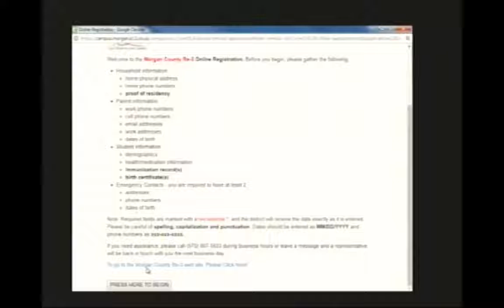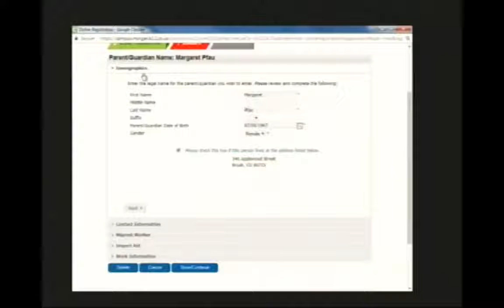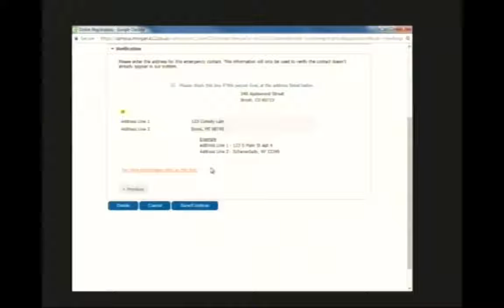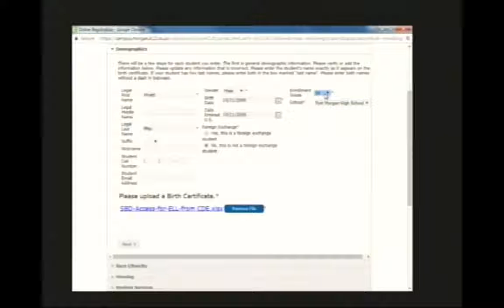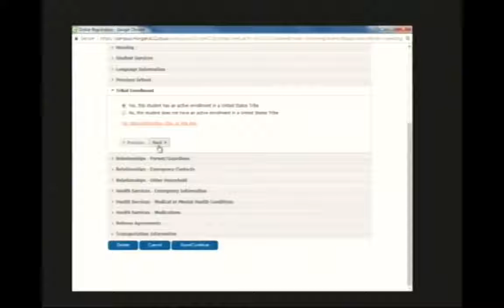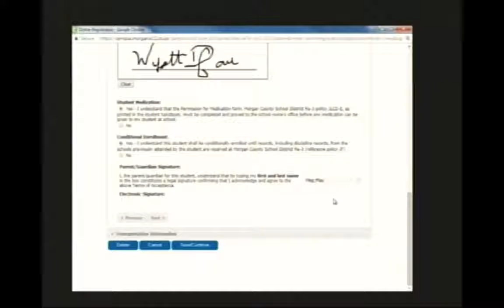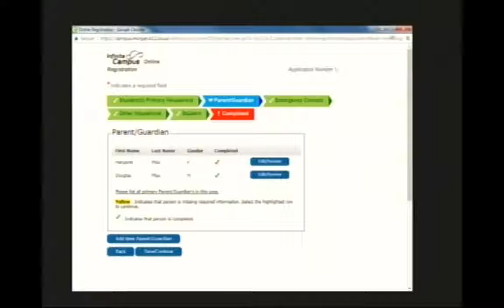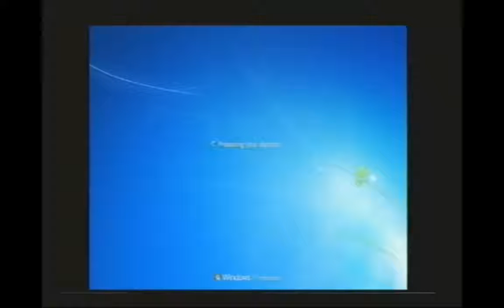Morgan County School District RE 3 Board Meeting July 17th 2017